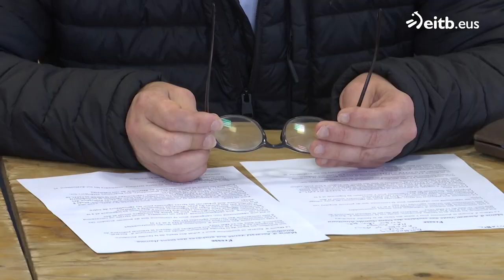IPARRALDEAREN ORENA: 2022-05-04